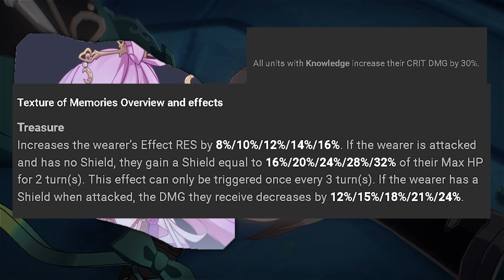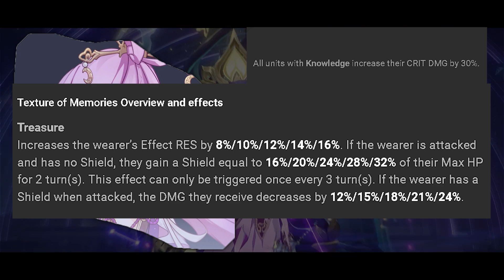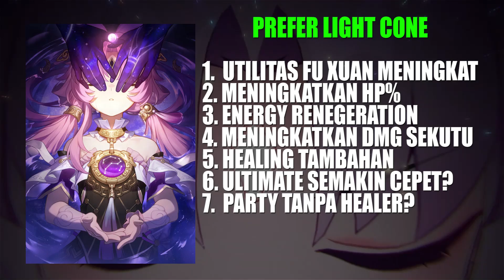Mending FU XUAN Eidolon 1 atau Light Cone Bang? | Honkai Star Rail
Honkai: Star Rail adalah game RPG Fantasi Luar Angkasa terbaru dari HoYoverse

Di game ini, pemain akan menaiki "Astral Express" dan menyaksikan keindahan galaksi yang ajaib dan fantastis, serta melakukan petualangan yang seru dan mendebarkan.

Pemain akan bertemu dengan rekan-rekan baru dari berbagai dunia dan juga wajah-wajah yang familier. Bersama dengan mereka, pemain akan menyelesaikan masalah yang disebabkan oleh "Stellaron" serta mengungkap misteri yang ada di baliknya! Semoga perjalanan ini membawa kita menuju bintang-bintang!